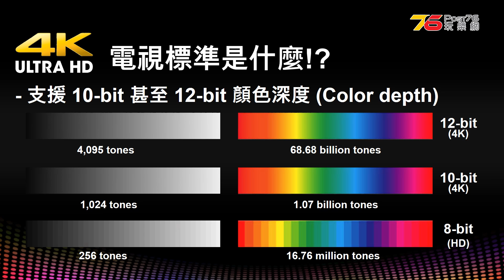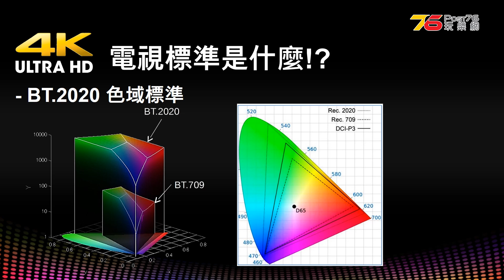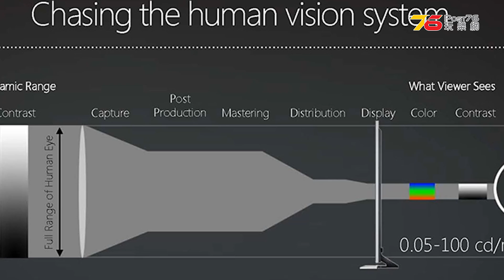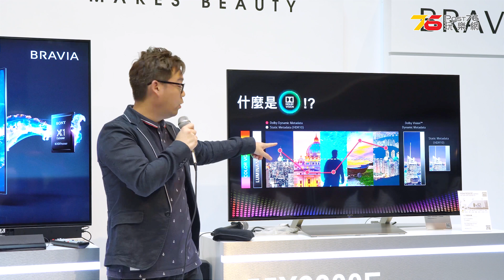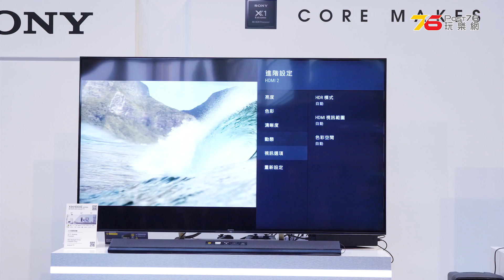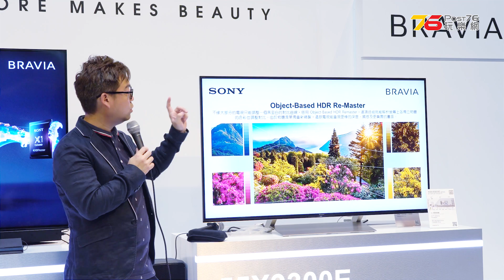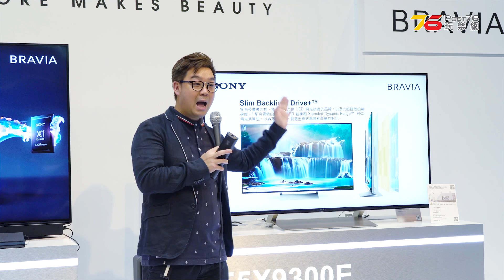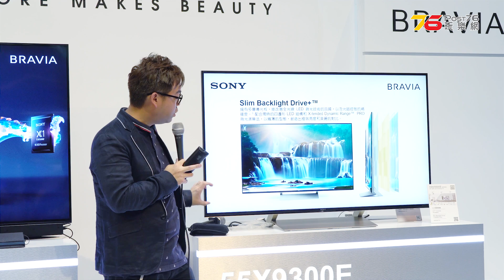買電視前的四個您要知的 4K HDR 電視技術